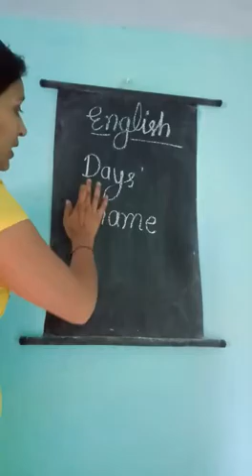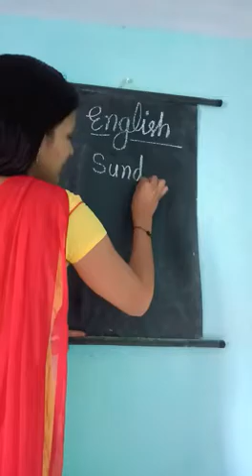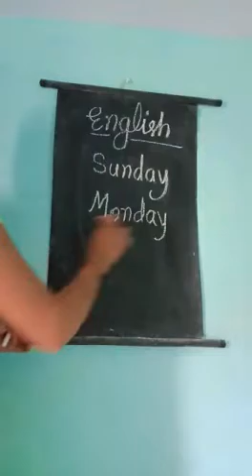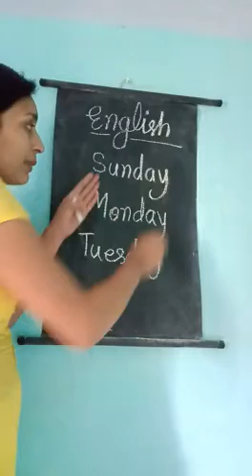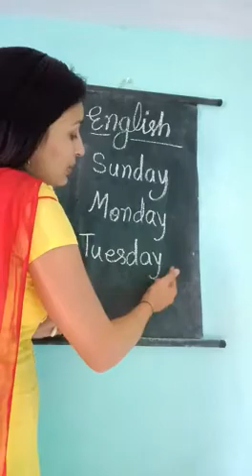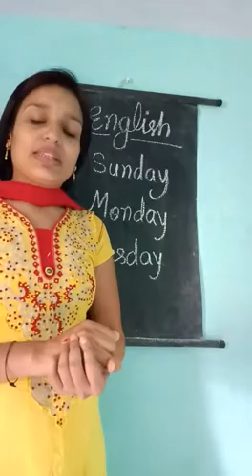LKG ENGLISH 0409